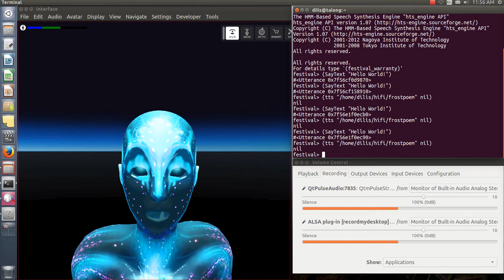Piping festival tts output to highfidelity vr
The video shows festival tts output piped to a highfidelity interface via pavucontrol in Ubuntu 16.04. The avatar recites Robert Frost's The Road Not Taken.

Piping festival tts output to highfidelity interface